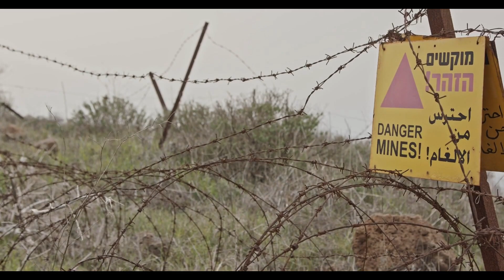How Unprocessed & Unhealed Trauma Affects Your Adult Life| Cptsd Symptoms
Trauma Informed Narcissistic Abuse Recovery Coach Training Starts Oct. 22nd!!

Enrollment In The School of Transformation IS OPEN. Are you ready to start doing the inner work to break free of the side effects of cptsd, childhood trauma and/or narcissistic abuse??
THE MONTHLY THEME FOR SEPTEMBER IS - HOW TO LESSEN AND OVERCOME EMOTIONAL FLASHBACKS

ARE YOU READY TO BECOME A LIFE COACH AND HELP OTHERS? IF SO, CHECK OUT UPCOMING TRAINING PROGRAM: